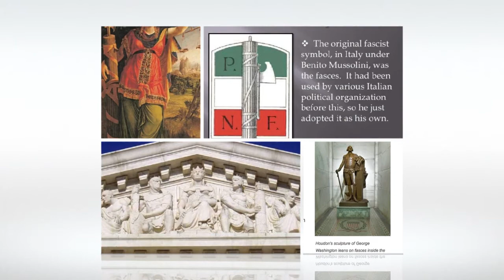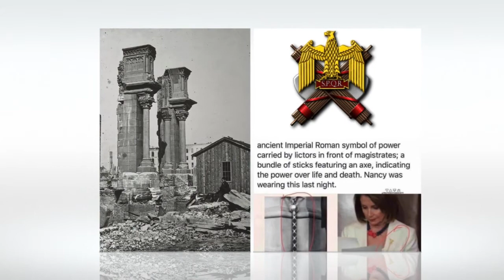For eye's that can see thru bundles of lie's.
For the gifted seers.
 Red Brick people I love you all.
Melt the mind of those televisioned.
Peace RED BRICKS